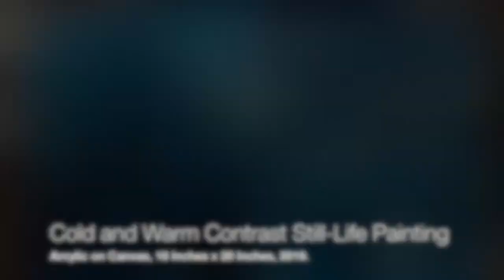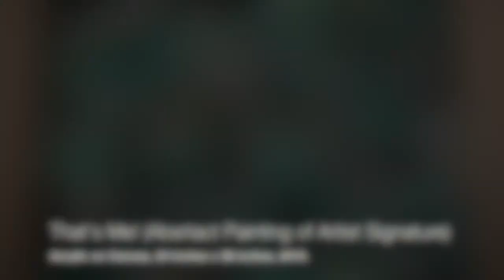"Documenting Your Work" - Melany Zepeda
Project for Professional Practice Course at OCAD University.
Artist: Melany Palomo Zepeda
3rd Year in Drawing and Painting Program
List of Artwork and Order:
Image 1:
Melany P. Zepeda, "Unforgotten Love", Acrylic and Gesso splashes on Canvas, 24x36", 2019.
Image 2:
Melany P. Zepeda, "Angel Eyes" Abstract painting, Acrylic on Canvas, 20x24", 2019.
Image 3:
Melany P. Zepeda, "Cold and Warm Contrast Still-Life Painting", Acrylic on Canvas, 18x20", 2019.
Image 4:
Melany P. Zepeda, "Realism vs. Abstract and Pop Art", Acrylic on Canvas, 75cm x 100cm, 2016. (did not notice the misspelling oops).
image 5:
Melany P. Zepeda, "Untitled" Still-Life Painting, Acrylic on Canvas, 24x30", 2019.
Image 6:
Melany P. Zepeda, "Picasso Inspired Self-Portrait", Acrylic on Canvas 18x20", 2019.
image 7:
Melany P. Zepeda, "Gray Ocean Landscape" Abstract painting, Acrylic on Canvas, 4 feet x 4 feet, 2018.
Image 8:
Melany P. Zepeda "Larger than Life", Pilot permanent Marker on Mix Medium paper, 2019.
Image 9:
Melany P. Zepeda "Sam Smith Blues" Portrait painting, acrylic on Cardboard Canvas, 65cm x 85cm, 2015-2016.
image 10:
Melany P. Zepeda, "That's Me!" Abstract painting, Acrylic on Canvas 24x36", 2019.
Image 11:
Melany P. Zepeda, "Inverted Flower" Abstract painting, Acrylic and Oil on Canvas, 4 feet x 4 feet. 2017.